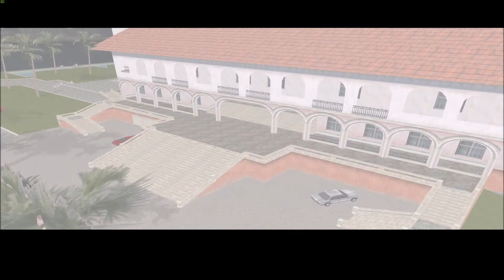Throwback Thursdays With GTA Vice City #10 Showing Diaz what we are made off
This week we are going for a bit shorter vid, just so we can focus on the very cool mission to take down Diaz :) i hope you enjoy :)